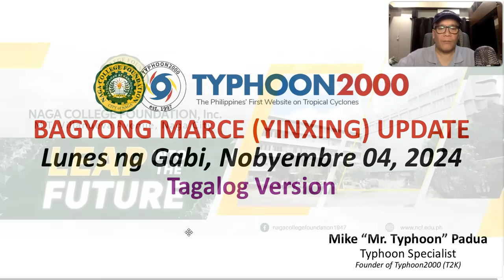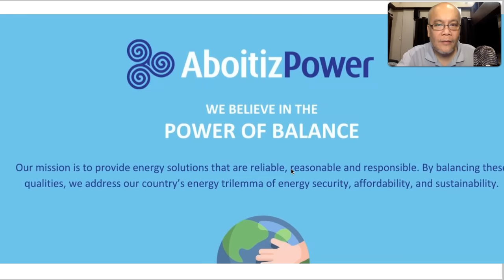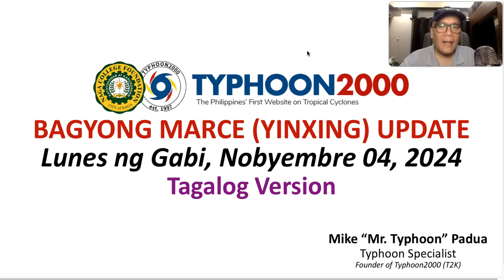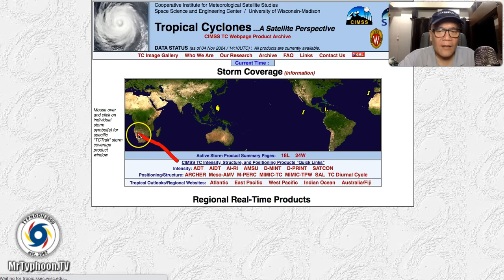Bagyong MARCE (YINXING) Update - Lunes ng Gabi, 11/04/24 (Tagalog Ver)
LPA 90W rapidly intensified during the past 2 days, and its now Typhoon MARCE (YINXING).  This typhoon now pose a threat to Extreme Northern Luzon as it accelerates NW toward the area.  To find out more, please watch our special update recorded at 11:30 PM Manila Time (15:30 GMT) Monday Evening, Nov 04, 2024 as presented by Typhoon Specialist, Mike “Mr. Typhoon” Padua of Typhoon2000 and Naga College Foundation.